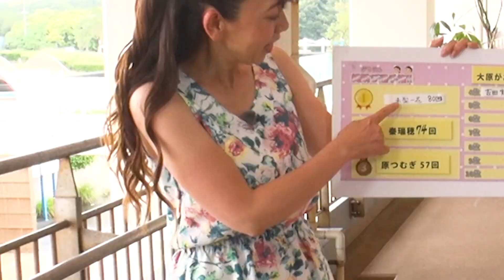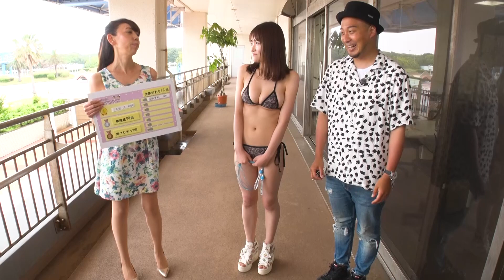【*ロケット乳】 踊る爆乳！！第５回グラドル縄跳び選手権👯‍♀️💓 東坂みゆちゃんの結果はいかに？！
今回はシリーズ企画第５回グラドル縄跳び選手権を開催🎊
挑戦するのは、ダンスが得意なロケット爆乳　東坂みゆ ちゃん！！

細いのにおっぱい大きくてぷるるんがスゴイです✋

意気込み十分なのにまさかの結果が・・・💓

山姥(ヤマンバ)チャンネルは、毎週「火・金」更新。

▼各SNS・YouTubeも覗いて見てね▼

アイコンのイラストHORY(ホーリー)さん

▼各種お問合せ先は以下のアドレスにお願い致します▼
【YouTubeコラボや案件など】

【YouTube以外のお問合せ】
株式会社フィット(所属事務所）